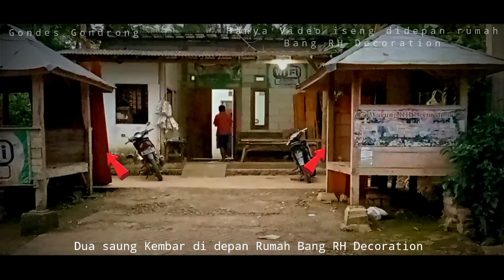Tak di sangka video iseng tapi hasilnya keren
Hanya Video Iseng di depan rumah Bang RH Decoration

Hanya modal Camera Hp
Aplikasi : Open Camera
Tripod dan stabilizer
Aplikasi buat edit : CYBER KINEMASTER

Cameramen: Saya sendiri
editing  : Saya sendiri
Upload : Saya sendiri
Balas komentar: Saya sendiri